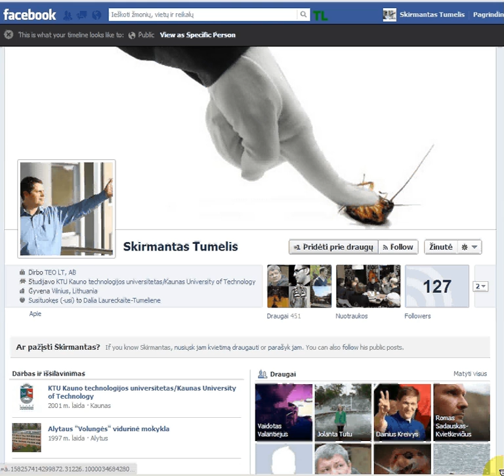Feisbuko taimlainas - skrūlink-skrūlink apsiskrūlink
Kiek galima skrūlinti?